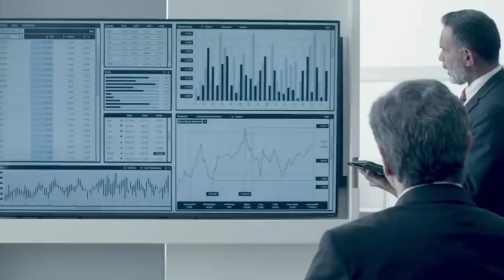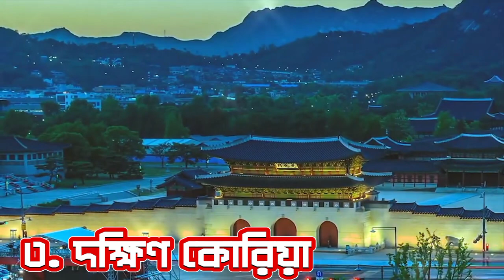এশিয়ার সবচেয়ে উন্নত ১০টি দেশ II 10 Most Developed Countries in Asia.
১০. ব্রুনাই
৯. কাতার
৮. সাইপ্রাস
৭. সংযুক্ত আরব আমিরাত
৬.  তাইওয়ান
৫. ইসরায়েল
৪. জাপান
৩. দক্ষিণ কোরিয়া
২. সিঙ্গাপুর
১. হংকং

Description Keywords:

Cricket boards
Richest cricket boards
Top 10 cricket boards
Cricket board finances
Wealthy cricket organizations
Cricket governance
Sports finance
Cricket economics
Global cricket wealth
Cricket board rankings

From Growth to Prosperity: Asia's Top 10 Developed Nations